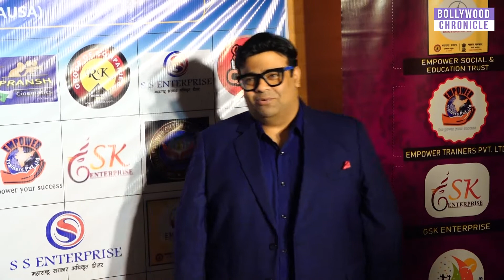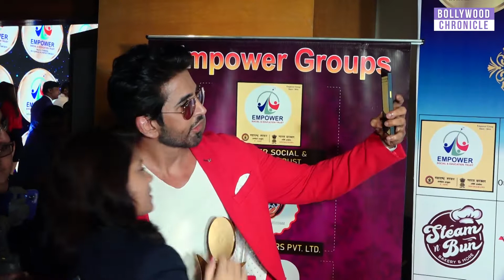Celebs At Business Awards Icon 2022 || Bollywood Chronicle